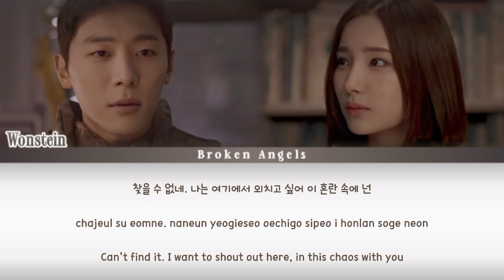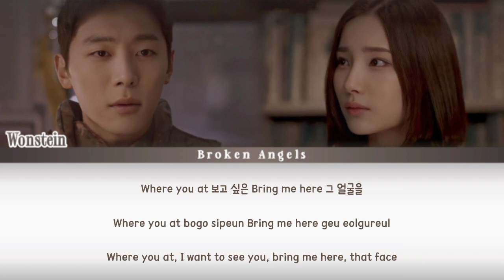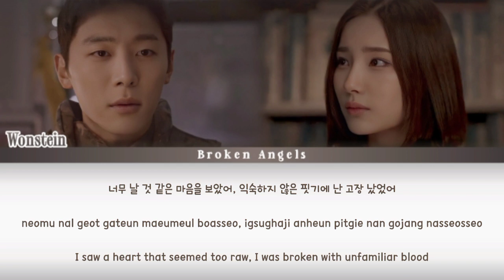Wonstein - K-Mars [OST Duty After School Part 2] Lyrics Sub Han/Rom/Eng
Color coded lyrics video for Wonstein - K-mars duty after school OST, Hope u like it.

Artist: Wonstein
Track: K-mars OST duty after school
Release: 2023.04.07